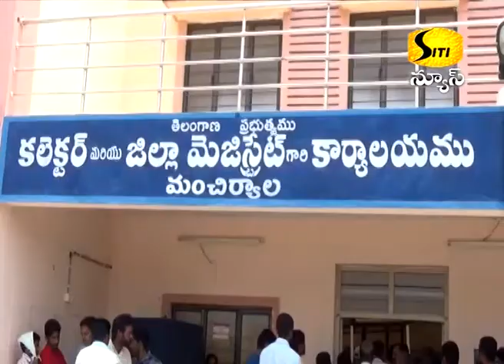28-05-2018 జూన్ 2 విజయవంతం చేయాలి